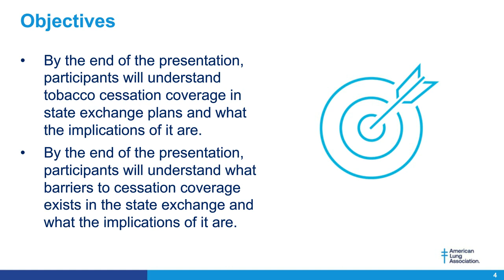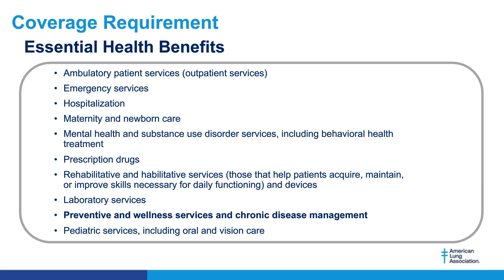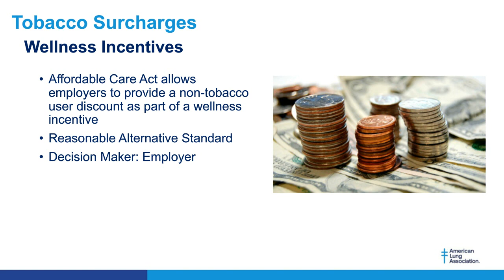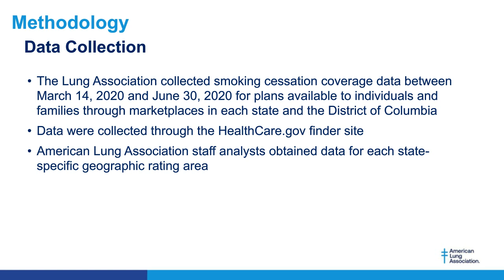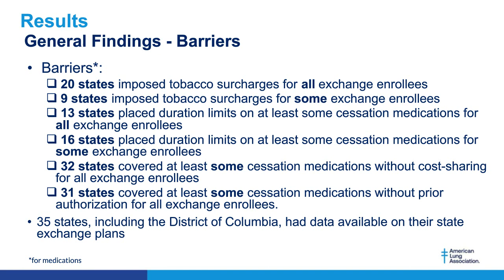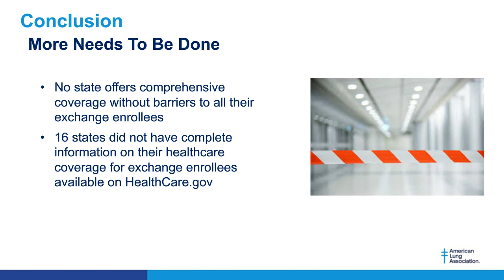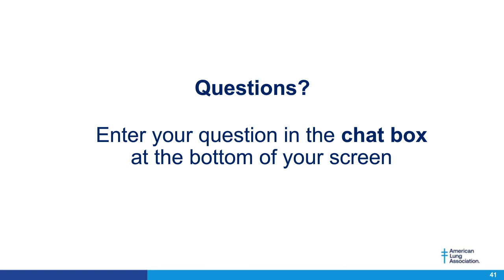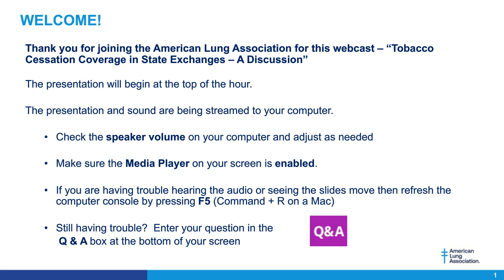Tobacco Cessation Coverage in State Exchanges – A Discussion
American Lung Association, July 30, 2020. Learn about tobacco cessation coverage in the state exchanges. This webcast presents new data on how state exchange plans are covering tobacco cessation treatment. You can read the corresponding report, Tobacco Cessation Coverage in State Exchanges - 2020, and watch the webcast